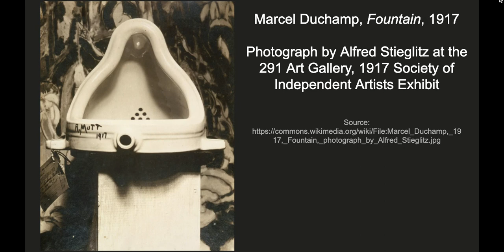Marcel Duchamp, Fountain, 1917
The Cedarburg Cultural Center Presents Masterpiece Mondays with Sarah Titus! This week Sarah will discuss Marcel Duchamp, Fountain.